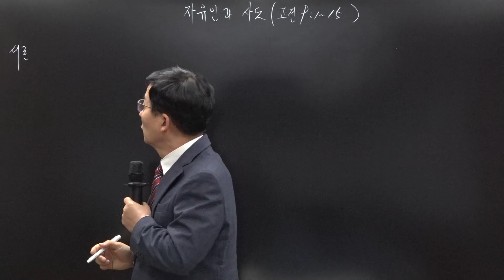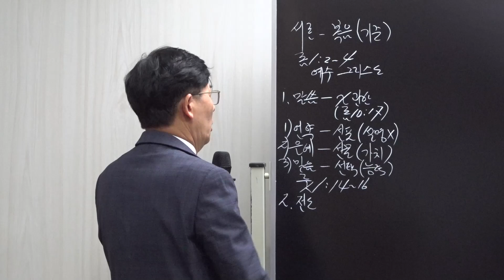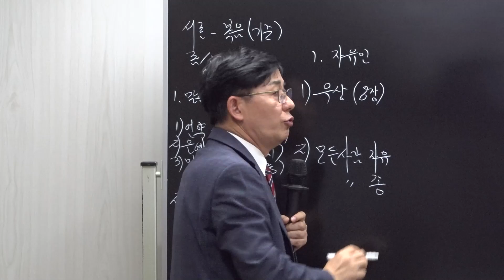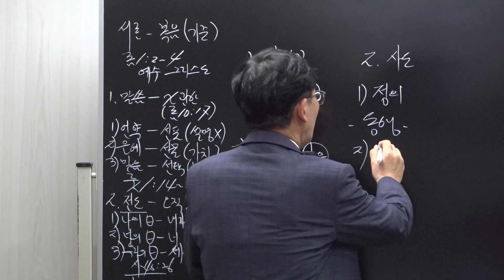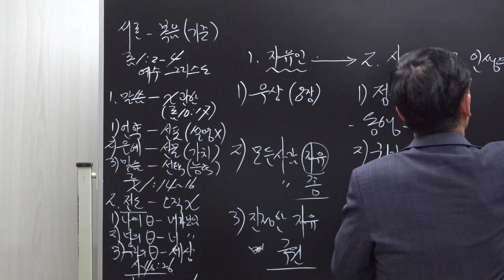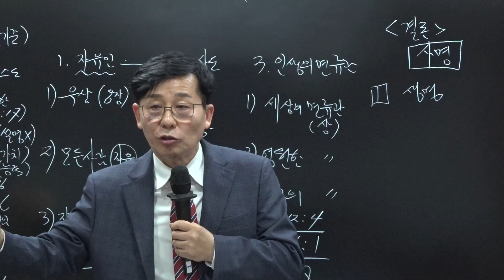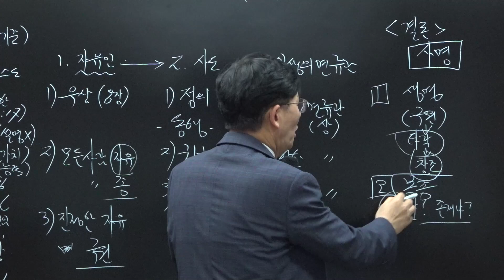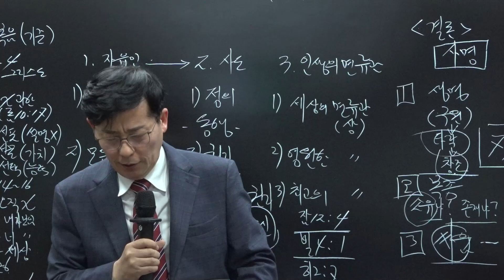강단메시지 : 자유인과 사도 (고린도전서 9장 1절-15절)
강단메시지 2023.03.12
설교제목: 자유인과 사도 (고린도전서 9장 1절-15절)
설교자: 조현태 목사
방콕 예원교회